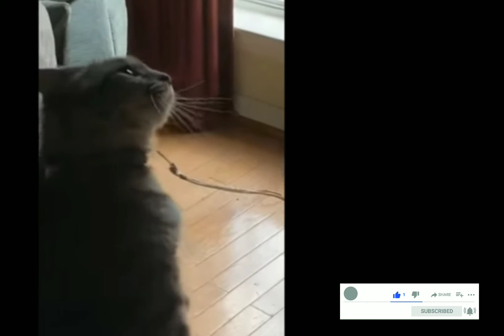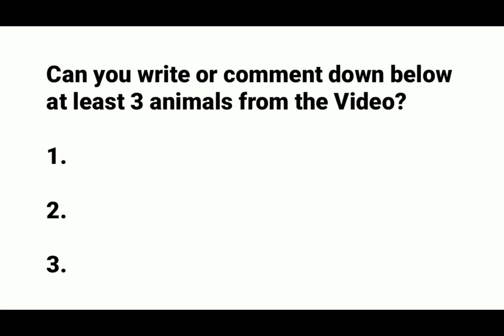Funny Animals | Adorable Animals TV-part 24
Adorable Animals TV is a compilation of different animals across the world. This channel can show on both terrestrial and aquatic animals with backbone or Vertebrates such as Mammals, Reptiles, Amphibians, Fish and Birds. It also plays animals without backbone or Invertebrates such as Porifera, Cnidarians, Platyhelminthes, Echinoderms, Mollusk, Nematodes, Arthropods and Annelids.

At the end of the video there is a question where they can write or comment at least 3 names of animals from the video. In this little way they can familiarize the different animals in the world.

Video Credit: Free Video on pixabay.com and pexels.com